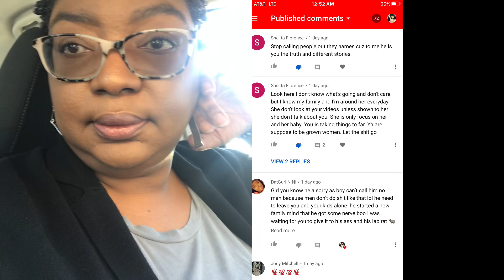Get yo lies together before you call the police 👮🏾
HIT THE NOTIFICATION 🛎 TO BE NOTIFIED WHEN I UPLOAD NEW VIDEOS!This video is not sponsored!!!

No copyright Youtube music was used in this video. I don’t own the rights to any music in this video.

Be sure to adjust the quality to 1080p